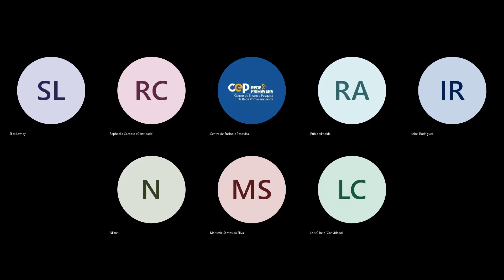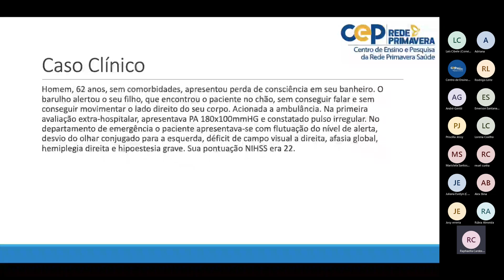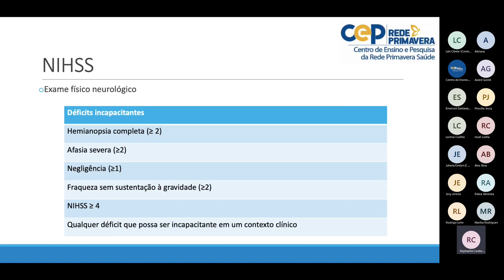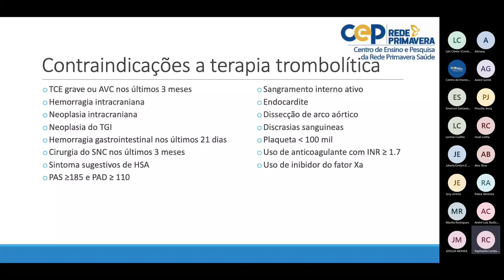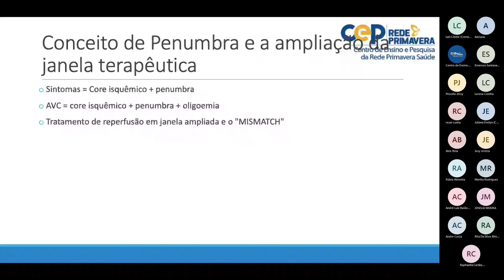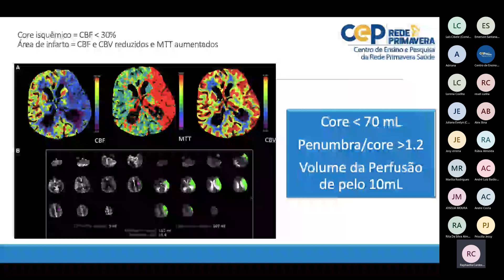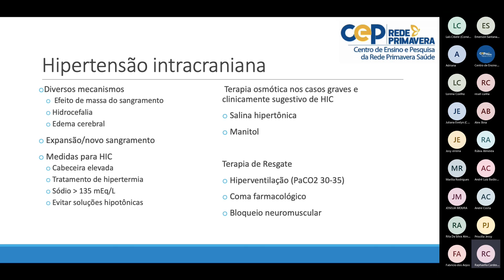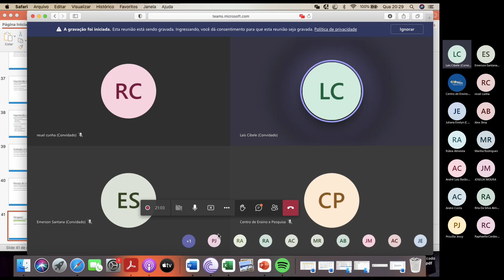ABORDAGEM DO ACIDENTE VASCULAR CEREBRAL AGUDO NA EMERGÊNCIA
Raphaella Moura Cardoso
Médica (UFAL)
Neurologista (Hospital Santa Marcelina - São Paulo)
Especialista em doenças desmielinizantes do sistema nervoso (HCFMUSP)
Neurologista do Hospital Primavera